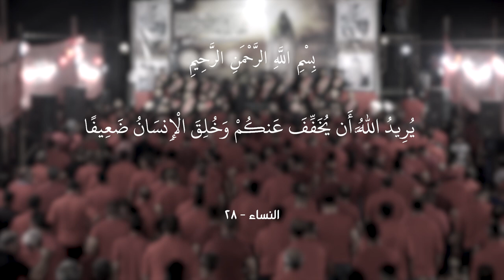باقر شهيد يمظلوم || أداء: منتظر الخيگاني || كلمات: عقيل الفراتي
|| باقر شهيد يمظلوم
|| أداء: منتظر الخيگاني
|| كلمات: عقيل الفراتي

المهرجان (( 11 ))
شور منهج آل الرسول .. تَقْوى - وَسَطِيّة - أخلاق
الديوانية - الدغارة

|| كلمات القصيدة::

باقر شهيد يمظلوم
سكب الحزنُ دما من عيني
ذهبَ شهيداً ابنُ الاكرمي
شبَ في عهدِ الظالمي
عاش وحيداً لا ناصري
قتلوك اولادَ الحاقدي
في ليلةِ  ظلمً فاتكي
يابن الانامَ العالِمي
صار المجدُ للباقري

باقر شهيد يمظلوم

حَمل الباقرُ من بين الصغار
مرارَ العيشِ ولوع الاسطبار
كان في الطفِ غريب الديار
يبصر الخطبَ بطرف ساهر
فسألوا الطفَ بيوم العاشر
كيف كان هو الباقر
عالماً زاهداً مثابر
يدفع الغيّ بعلم باهر
باقر شهيد يمظلوم

شب الامامُ في ظنك الاسى
وعليه الدهرُ بالجور قسى
ظل يرعى العهدَ فالدهرُ عسى
ينصف الناسَ علم المنتهى
هذا هو الباقر سفينة النجى
فاز والله من اليها سعى
نسال الله بحق المصطفى
يرفع عنا الظلم والاسى

باقر شهيد يمظلوم

فتك السم فتكا بالامام
فأذا القلب نارُ وحطام
عشنا سيدي عصر الظلام
سحلاً وقتلاً في شهرِ حرام
فتكوا بالطفولة وحوش الظلام
وهدموا الدار اولاد الحرام
ترى الايامُ نفس الايام
هذه شكوانا ياغريب ياامام

عقيل الفراتي